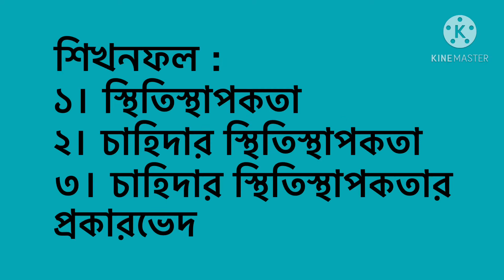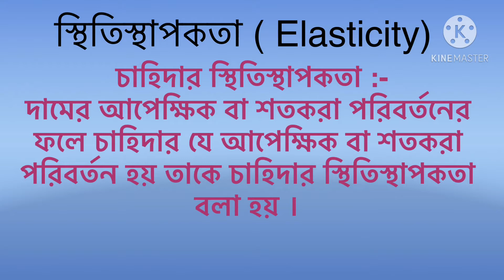চাহিদার স্থিতিস্থাপকতা ।। দাম স্থিতিস্থাপকতা , আয় স্থিতিস্থাপকতা এবং আড়াআড়ি স্থিতিস্থাপকতা ।।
স্থিতিস্থাপকতা
স্থিতিস্থাপকতা কাকে বলে ?
চাহিদা স্থিতিস্থাপকতা
চাহিদার স্থিতিস্থাপকতা
চাহিদা স্থিতিস্থাপকতা কাকে বলে ?
চাহিদা স্থিতিস্থাপকতার প্রকারভেদ
দাম  স্থিতিস্থাপকতা
আয়  স্থিতিস্থাপকতা
আড়াআড়ি  স্থিতিস্থাপকতা
অর্থনীতি ১ম পত্র
অর্থনীতি
অর্থনীতি প্রথম পত্র
অর্থনীতি ১ম পত্র  ২য় অধ্যায়
অর্থনীতি ১ম পত্র একাদশ শ্রেণি
অনার্স ১ম বর্ষ ব্যষ্টিক অর্থনীতি
Economics first paper
Demand elasticity
Income electricity
# চাহিদার স্থিতিস্থাপকতা
# Elasticity of demand
# একাদশ শ্রেণির অর্থনীতি ১ ম পত্র
অর্থনীতি প্রথম পত্র দ্বিতীয় অধ্যায়
অর্থনীতি ১ম পত্র দ্বিতীয় অধ্যায়
অর্থনীতি প্রথম পত্র ৩য় অধ্যায়
ক্রমহ্রাসমান প্রান্তিক উপযোগ বিধি
অর্থনীতি
অর্থনীতির সংজ্ঞা
অর্থনীতি প্রথম পত্র
অর্থনীতি দ্বিতীয় পত্র
একাদশ শ্রেণি
একাদশ শ্রেণী
দ্বাদশ শ্রেণী
দ্বাদশ শ্রেণি
১ম পত্র ১ম অধ্যায়
অর্থনীতি কাকে বলে ?
Economic
Economic first paper class xi.xii
অর্থনীতি
অর্থনীতি ১ম পত্র
একাদশ শ্রেণী
একাদশ শ্রেণি
দ্বাদশ শ্রেণী
দ্বাদশ শ্রেণি অর্থনীতি
একাদশ শ্রেণীর অর্থনীতি
দ্বাদশ শ্রেণীর অর্থনীতি
একাদশ দ্বাদশ শ্রেণির অর্থনীতি
একাদশ দ্বাদশ শ্রেণির অর্থনীতি ১ম পত্র
একাদশ দ্বাদশ শ্রেণির অর্থনীতি প্রথম পত্র
আরিফা খাতুন
দিনাজপুর সরকারী সিটি কলেজ
ঢাল
একাদশ দ্বাদশ শ্রেণি অর্থনীতি প্রথম পত্র - দ্বিতীয় অধ্যায় ।
Economics
Economics class xi - xii